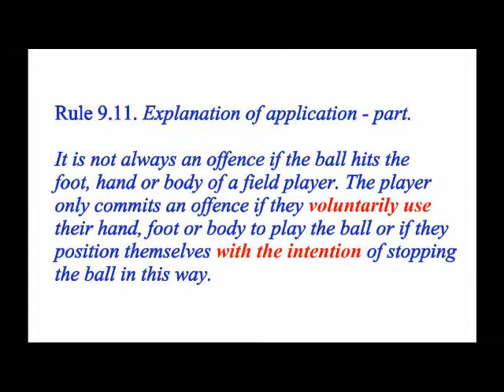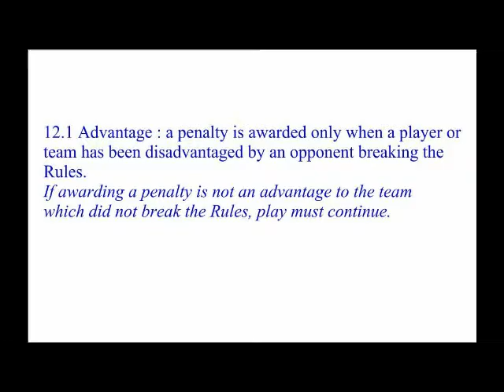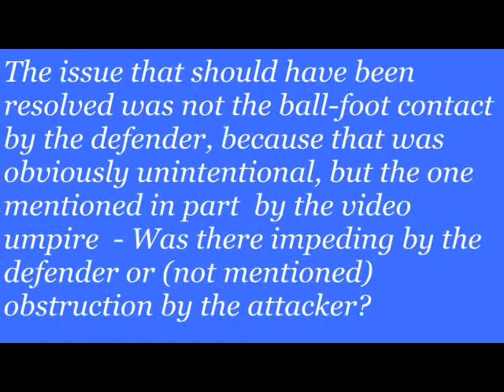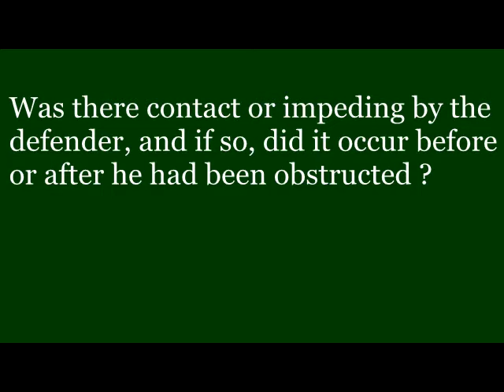No advantage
Gaining an advantage has replaced voluntarily made contact as one of the criteria for a ball body contact offence (the other being intentional contact). The contacts seen in this video disadvantaged the team of the player who was hit with the ball (and were certainly not voluntarily made).